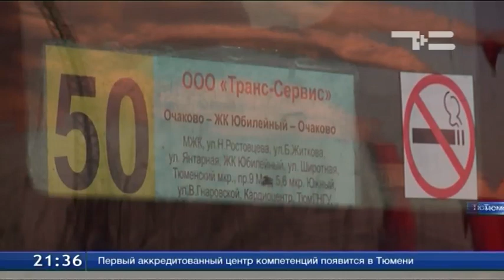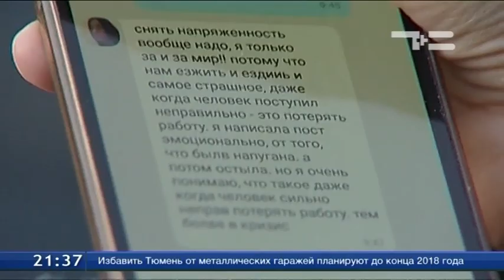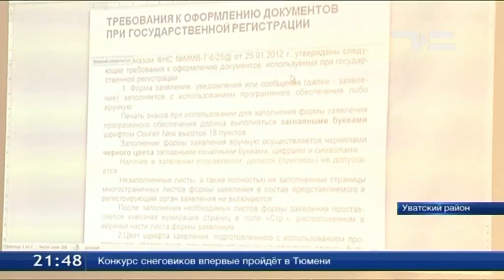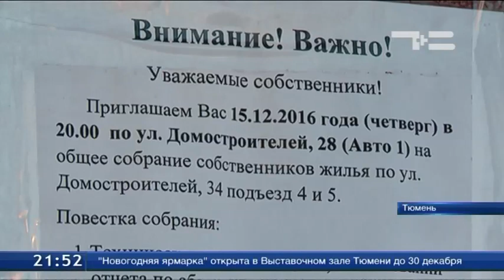ТСН Итоги 16 декабря 2016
Ледниковый период. Тюмень ожидает очередное сильное похолодание. Как город готовится к сибирским морозам?

Хмуриться не надо, ВАДА. Допинговый скандал добрался и до биатлонистов. Не отменят ли из-за этого кубок мира в Тюмени?

В подавленном состоянии. Очередная партия санкционных товаров не устояла под продовольственным прессом.

Земной поклон. Домостроителей, 34 - дом, который устроил не всех. Как жить в здании, которое уже сравнивают с Пизанской башней?